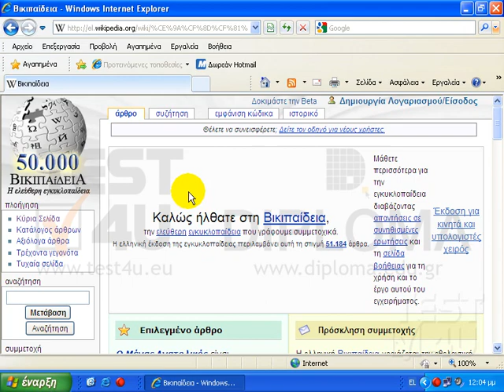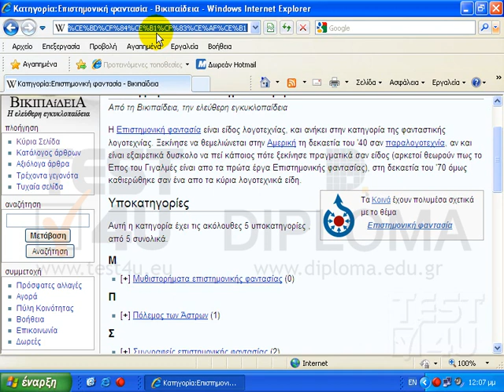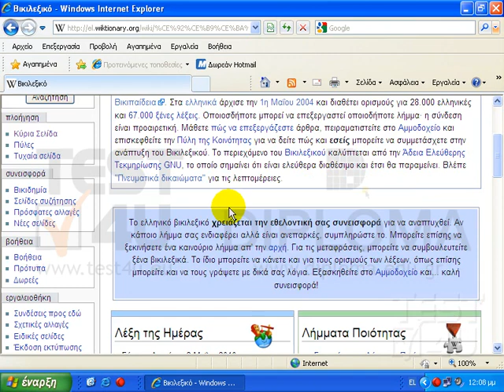WWW - Παγκόσμιος ιστός - Αναζήτηση σε εγκυκλοπαίδεια ή λεξικό ιστού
Στη συνέχεια, θα αναφερθούμε στην αναζήτηση σε μια εγκυκλοπαίδεια ή λεξικό, τα οποία βρίσκονται στον ιστό. Είναι online δηλαδή. Η πιο γνωστή Online εγκυκλοπαίδεια είναι η wikipedia. Στην οθόνη μας, εμφανίζεται η ελληνική της έκδοση. Στο πλαίσιο αναζήτησης πληκτρολογούμε την λέξη κλειδί, π.χ. ρεμπέτικο. Κάνουμε κλικ στο κουμπί Μετάβαση, και εδώ, εμφανίζεται το άρθρο. Μεταβαίνουμε ξανά στην αρχική σελίδα. Αν θέλουμε, μπορούμε να χρησιμοποιήσουμε και τον θεματικό κατάλογο, για οδηγηθούμε σταδιακά στο άρθρο που μας ενδιαφέρει. Αντίστοιχο παράδειγμα ελεύθερου διαδικτυακού λεξικού, αποτελεί το βικιλεξικό, όπως ονομάζεται η ελληνική έκδοση. Στην οθόνη, εμφανίζεται η αρχική σελίδα του. Στο Βικιλεξικό μπορείτε να εντοπίσετε λήμματα, για τα οποία εμφανίζονται πληροφορίες όπως είναι η ετυμολογία, συγγενικές λέξεις κ.λπ. Εναλλακτικά, μπορούμε να ακολουθήσουμε τους κατάλληλους συνδέσμους, από την περιοχή Αλφαριθμητικός κατάλογος. Και στα 2 παραδείγματα, το πρώτο συνθετικό ήταν το wiki. Στη Χαβάι, η λέξη wiki σημαίνει γρήγορα.